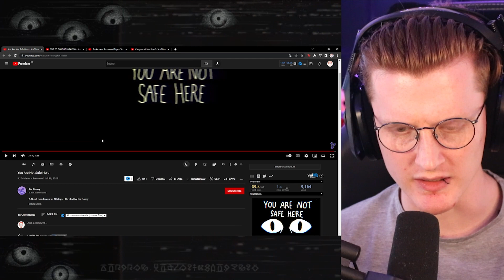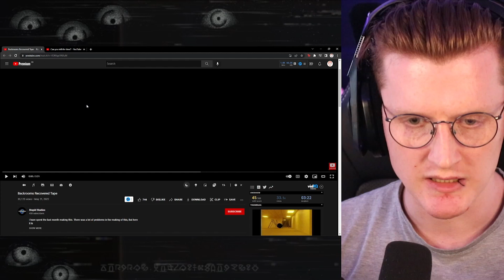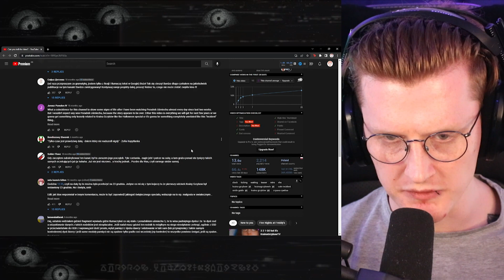THE SERIES THAT FRIES MY BRAIN...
This video was taken from my stream, be sure to check it out live to see unedited madness! Today we have multiple videos from different creators that you can find below.

-Bazamalam-